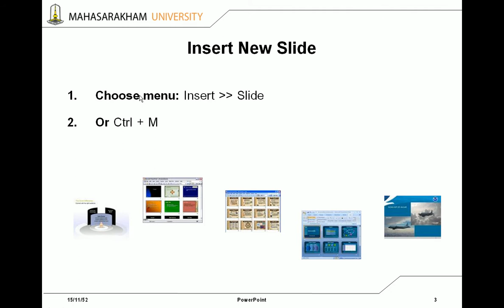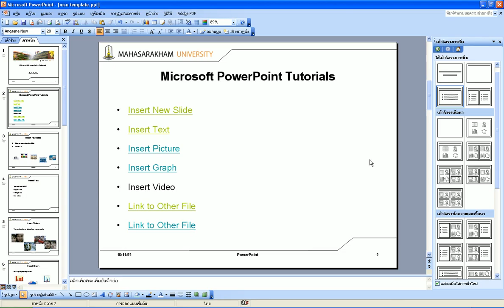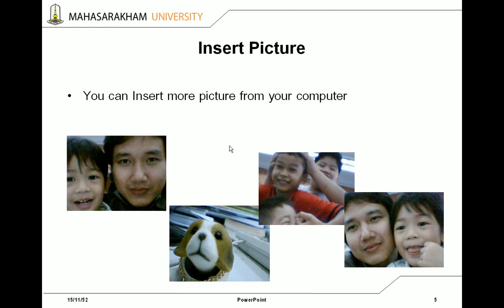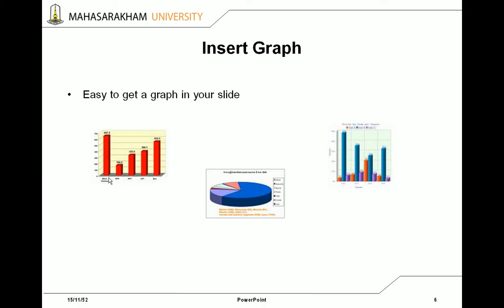Microsoft PowerPoint - Insert Link - 015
การแทรกการเชื่อมโยงหลายมิติลงในภาพนิ่งในโปรแกรม Microsoft PowerPoint